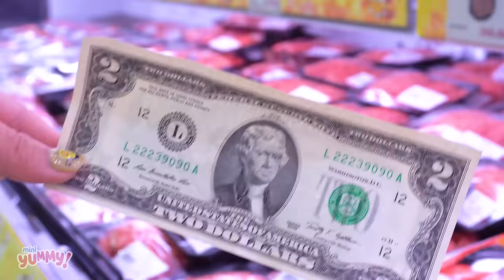🌭Yummy Miniature Big Mac Hot Dog Recipe 🥩 Tasty Cooking Tiny Fast Food In Mini Kitchen 🧀 Mini Yummy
Hello World,
I'm Food Lover and Miniature Lover
My name is Clover 🍀

Today I will show you how to make Big Mac Hot Dog in a small kitchen. I went to the supermarket and bought a tray of beef. This dish is a combination of ground beef, rolled with a thin layer of cheese and wrapped with bacon. Soft bread sandwiched between a wonderfully moist piece of beef. Do you like my Big Mac Hot Dog recipe? Please let me know!
Timestamps below to jump to part that interest you :
00:00| 🌭So Yummy Miniature Big Mac Dog Recipe 🥩 Tasty Cooking Tiny Fast Food In Mini Kitchen 🧀 Mini Yummy
04:07| 🍔 Satisfying Miniature Chick-fil-A Chicken Sandwich🍗 Best Fast Food Cheapest Burger Recipe Tutorial
08:53| How To Cook Miniature Lobster Cheese Hot Dog 🍞 Best Hot Dog Fast Food Recipe - ASMR Video
13:08| Make Miniature McDonalds Big Mac Meal in Mini Kitchen 🍔 Mini Yummy Best Fast Food Recipe - ASMR

🥂 Cheers
Ingredients I used to make Miniature Big Mac Hot Dog:
- Beef
- Paprika
- Cooking oil
- Peper
- Onion
- Garlic
- Cheese
- Mayonnaise
- Salt and other ingredients

- 🦀 Yummy Cooking Miniature Chili Crab Pizza at Mini Kitchen 🍕Fast Food King Crab Rangoon Pizza Recipe